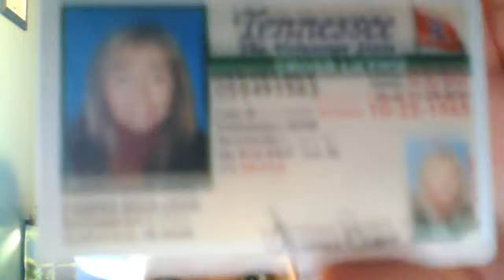TeresaCrossInformativeSpeechI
Informative Speech I